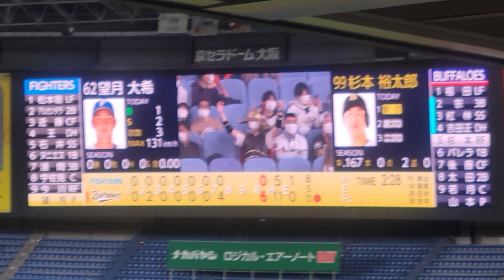オリックス 杉本祐太郎選手チャンス登場曲～タイムリーヒット 22.4.2. 京セラドーム大阪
全員で日本一

色んな作成リストもどうぞ 他も多数あります。

bB7L